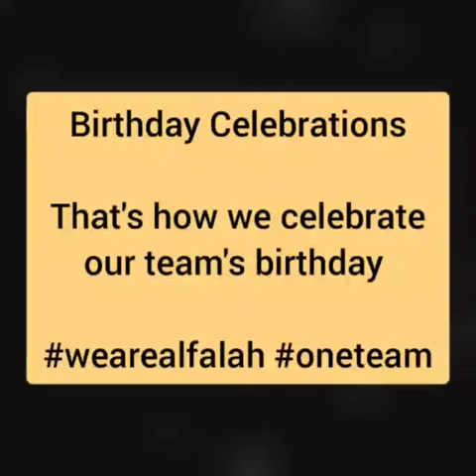BIRTHDAY CELEBRATION,"That's how we celebrate our team's Birthday"